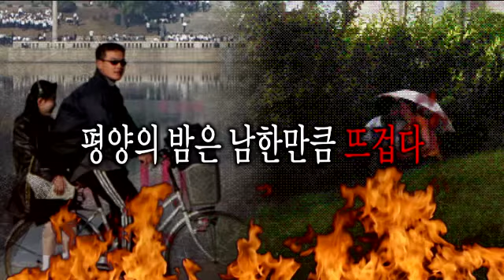자유연애 늘어나는 北…신세대 연애 풍속도_채널A_뉴스TOP10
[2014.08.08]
자유연애 늘어나는 北…신세대 연애 풍속도